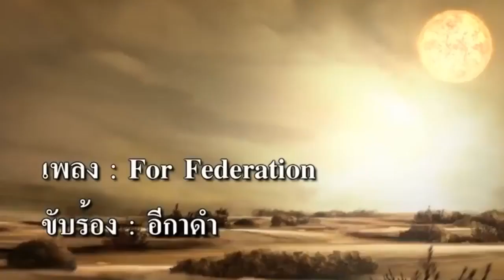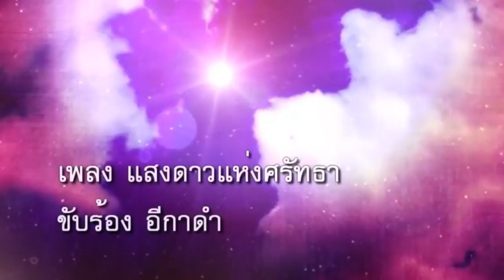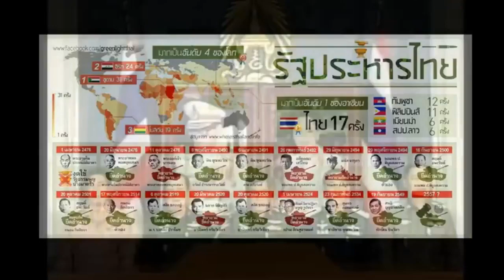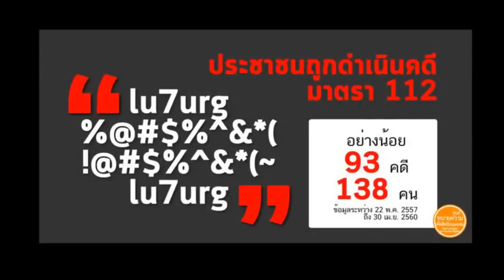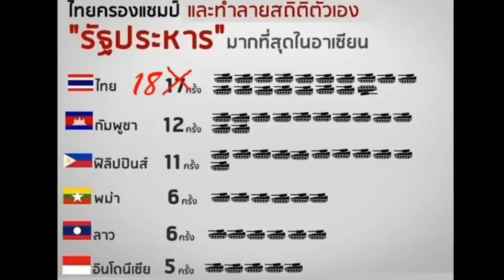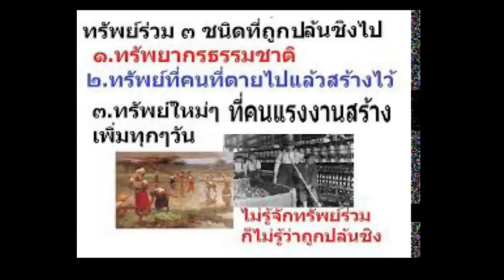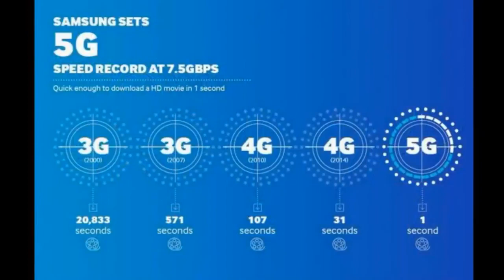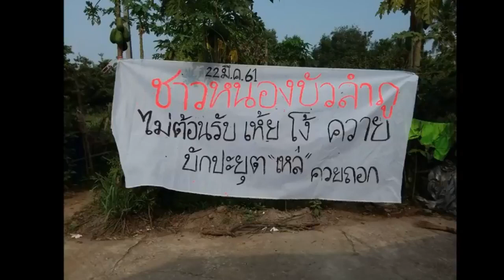สหพันธรัฐชัดเจน : รีรัน : ส. แสงดาว ส. อีกาดำ Mar 23, 2018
ขอขอบคุณ สถานี ฮอตไลน์ ไทเฟส